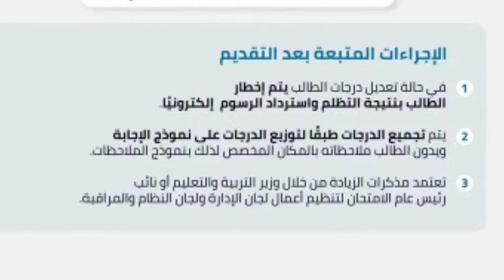شروط التقدم بطلبات التظلم للثانوية العامه